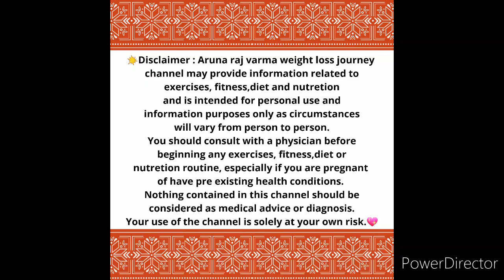10 exercises for Core/Abs/Belly fat burn🔥Get slim and flat tummy❤Day 274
Day 274
# 10 exercises to loose your belly fat and get perfect abs and strengthen your core muscles.

Get Fit with
Aruna Raj Varma